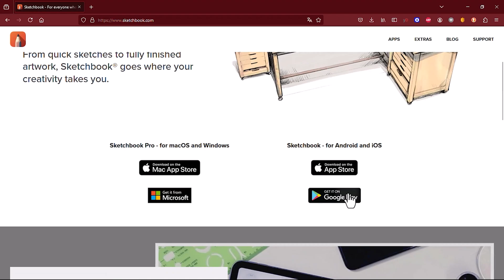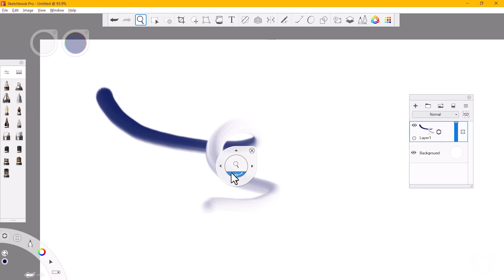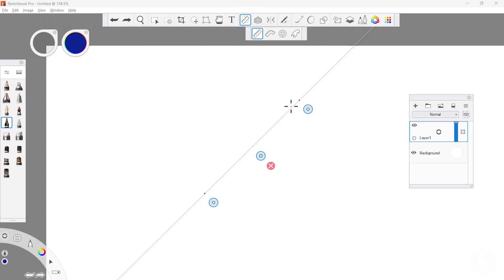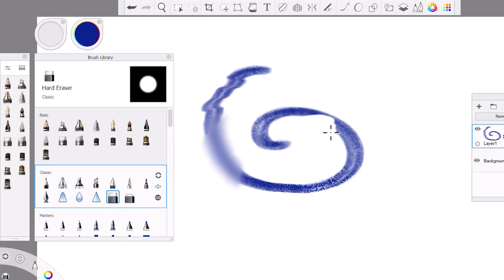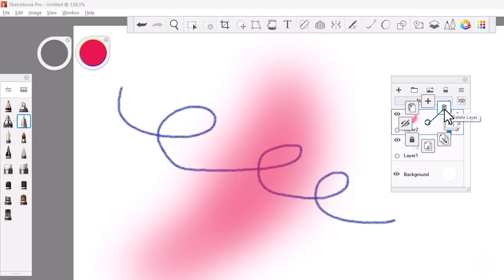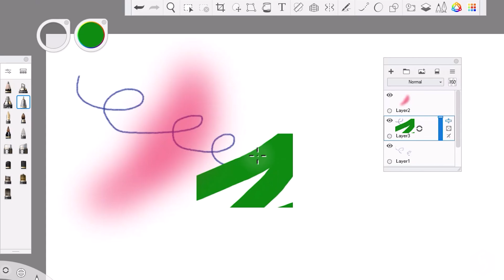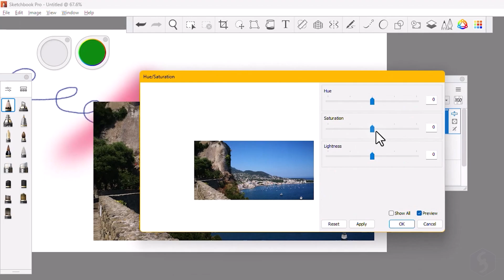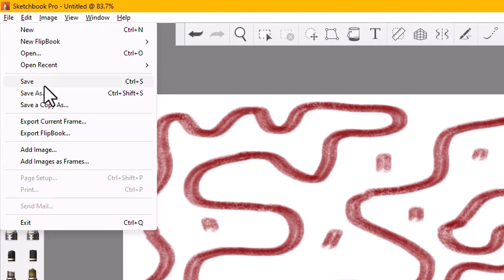Sketchbook - Tutorial for Beginners in 13 MINUTES! [ UPDATED ]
Learn how to use Sketchbook Pro 2024 or how to use Sketchbook App! Sketchbook App tutorial beginner, SketchBook Pro tutorial for beginners.
Enable SUBTITLES if you have trouble at understanding the narration. Leave feedback if you can!

⭐️TIMESTAMPS
00:00 Introduction
00:47 Main Interface
01:39 Manage Canvas
02:03 Brush Tools
03:44 Advanced Brush
04:10 Drawing Aids
05:32 Brush Editing
05:59 Flood Fill Tool
06:36 Layers
08:05 Select Tools
09:20 Transform Tools
09:50 Import Images
10:19 Add Text
11:00 Save & Export
11:24 Animations

SketchBook Pro is an outstanding solution for drawings for desktop computers for either Windows or MacOS, supporting also digital pens. It is also available for free for tablets and smartphones, in a non-Pro version.
It also includes several drawing aids and wonderful color gradients you can apply to ease and speed up your drawing. Discover this amazing tool with this quick tutorial lasting 13 minutes.
Since 2021, this product no longer belongs to Autodesk.